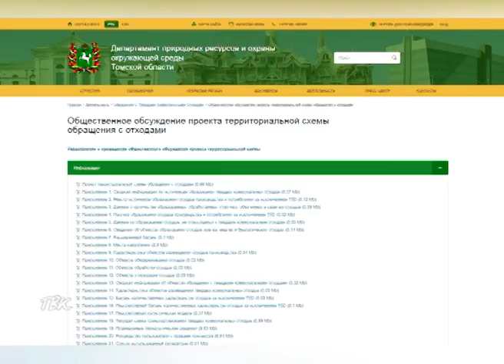В Томской области стартует обсуждение новой территориальной схемы обращения с отходами